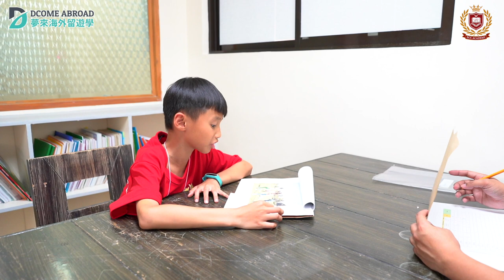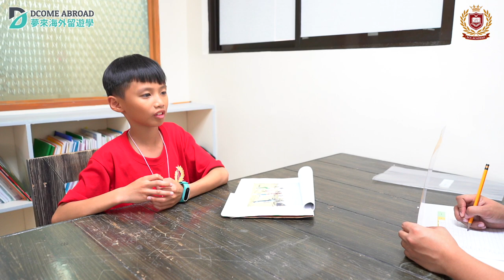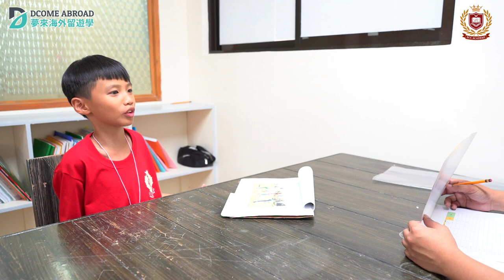【 菲律賓遊學 】入學考試 + 畢業考試+演講 「Anderson 暑假4週菲律賓學英文心得」夢來遊學 Dcome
出發時間 :2019年07月01日~07月28日 共計28天

語言學校 :宿霧ECC Academy語言學校

年齡限制 :7歲~18歲，孩童青少年專屬，不需家長陪同

人數限制 :限額30名

包含費用 :

1. 機票 : 台北宿霧來回機票、宿霧機場離境稅、宿霧機場接送

2. 學費 : 註冊費、入學測驗費、學費

3. 住宿 : 住宿費、三餐、洗衣服務、房務清潔

4. 學雜 : SSP學習許可證、書籍費、水電費、宿舍管理費

5. 簽證 : 菲律賓觀光簽證

6. 活動 : 校外之假日活動、交通、門票、三餐、住宿

不含費用 :

1.交通:住家到桃園機場來回交通

2.護照:護照申請、更換之費用

3.其他:個人生活零花錢、團隊行程外之個人娛樂費用

4.其他:低於15歲WEG公證（NT1000）、入境費比索3120（約NT1800）

👉LineID:@dcome